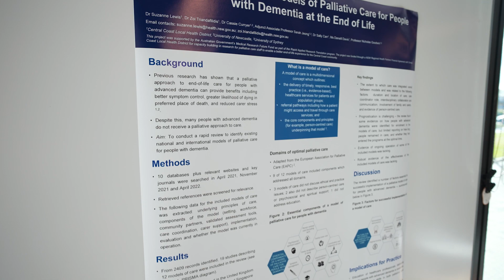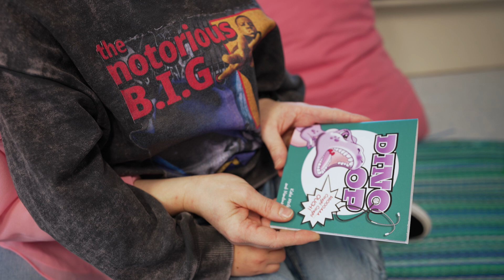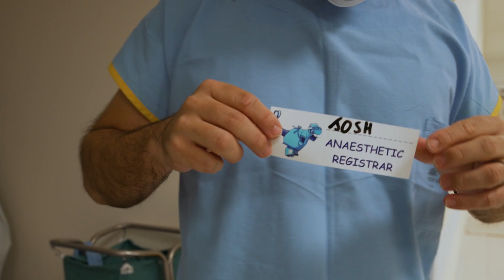Research, Innovation & Sustainability